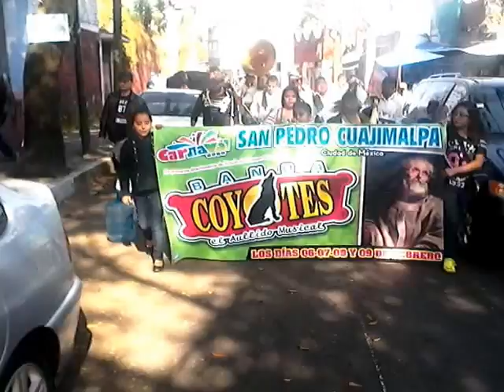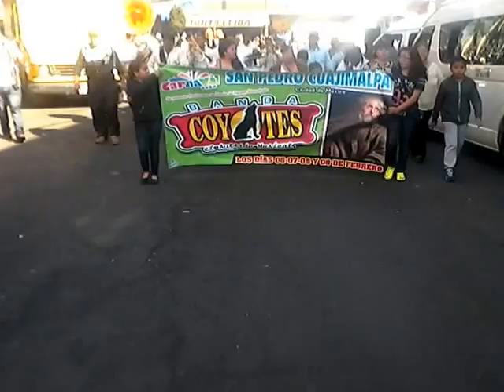Carnaval de San Pedro Cuajimalpa 2016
Recorrido de la  Banda "Coyotes" de Rincón de Tamayo Guanajuato, presentada por el  Grupo Pro-Fiestas de San Pedro Cuajimalpa.